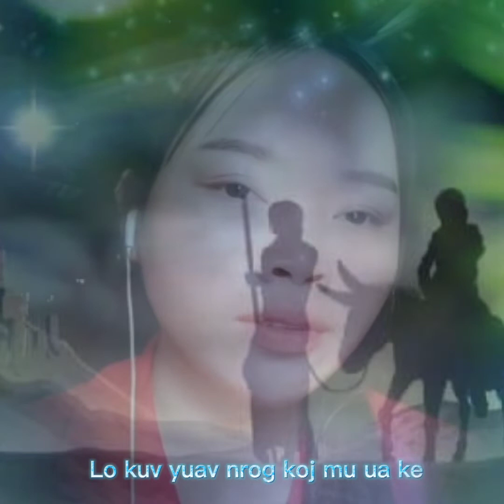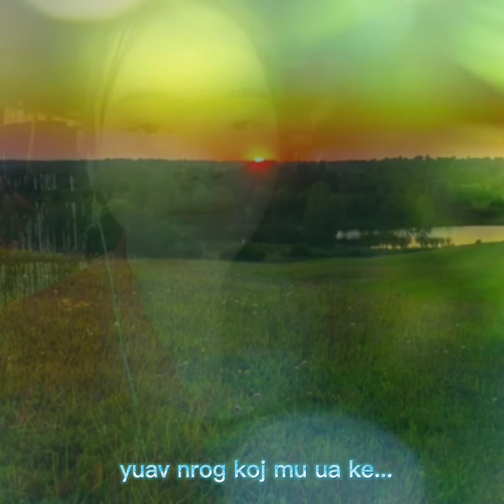nkauj ntseeg Hloov kuv dua siab tshiab#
zaj nkauj muaj lub ntsiab tias thov yexus hloov kuv dua tahiab